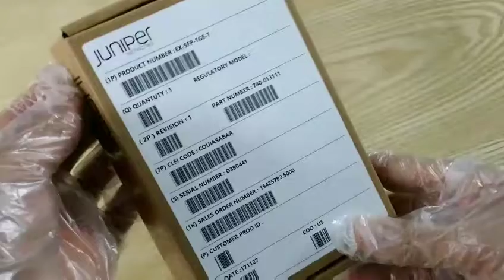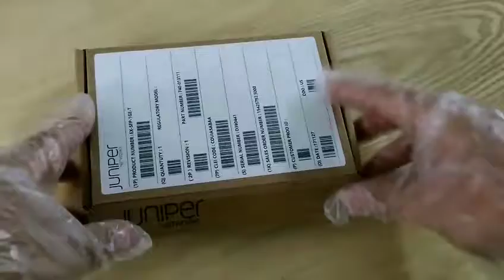Transceiver Juniper EX-SFP-1GE-T: Chất lượng có xứng với giá tiền không?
Chất lượng module quang là mối lo của bạn? Xem ngay video để kiểm tra thực tế trước khi mua!
Bán phân phối module quang RJ45 Juniper EX-SFP-1GE-T 1000BASE-T SFP Transceiver chính hãng ở Việt nam

👉👉👉👉👉👉Đừng bỏ lỡ cơ hội sở hữu thiết bị cho hệ thống mạng LAN, WAN, WIFI, FO với giá cực tốt tại NETSYSTEM – Đặt hàng ngay!

NETSYSTEM
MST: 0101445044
Do sở kế hoạch và đầu tư Thành Phố Hà Nội cấp ngày 20/01/2004

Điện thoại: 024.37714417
Skype: netsystemvn
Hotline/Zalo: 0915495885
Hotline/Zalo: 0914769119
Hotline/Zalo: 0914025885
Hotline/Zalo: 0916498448